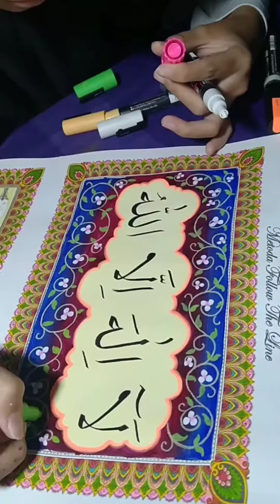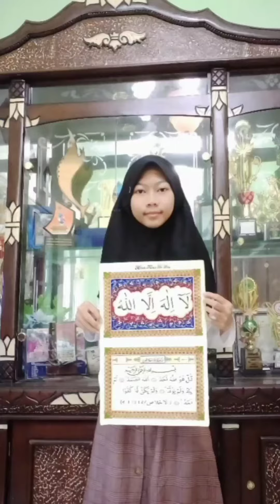Rizka Nurrahmah SMA Negeri 1 Sindang Indramayu lomba video 1mnt Lailahaillallah-Al-Ikhlas metoda FTL